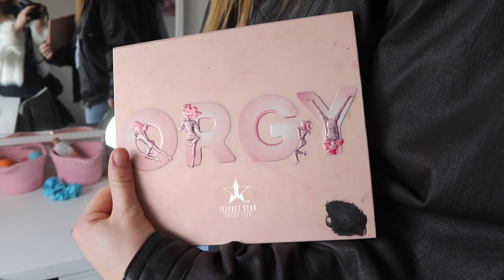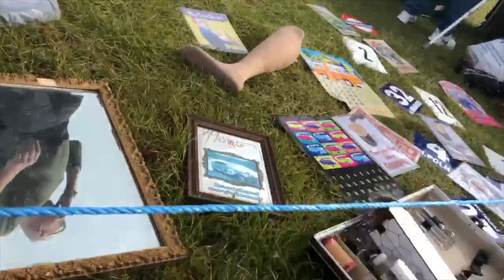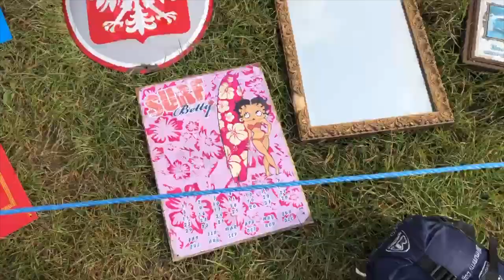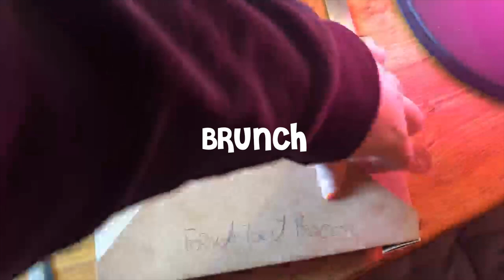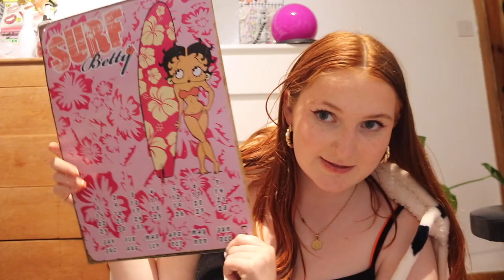20th BIRTHDAY VLOG! Girls night, trip to brighton, cocktails, cake & drunk chit chats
This is a cute 2-3 day vlog of my 20th birthday and bank holiday weekend. I take you along with me on a girly sleepover, eating delicious food, out for dinner and drinks, car boot sale with me and eating cake! Also a little talk about manifesting and does mnifestng really work?
I just want to say a huge thank you to my besties, boyfriend and parents for such a lovely bday, love you guys, jjust incase youre reading this xx
Also do you guys wanna see a what i got for my birthday? comment if you do xoxo
POP UP:
Pixie Rings will be at the next door records X Sort Em pop up shop in shepards bush on the 15th and 16th May. There will be live music, food, drinks, vintage fashion, handmade clothing, accessories, jewellery and of course, records. Come down, grab a pint, enjoy the music and good vibes and come and buy some pixie rings guys.

use code - KATE15

Depop: @katerobinsonx

My Brand! Funky, chunky handmade clay rings

this vid was inspired by,